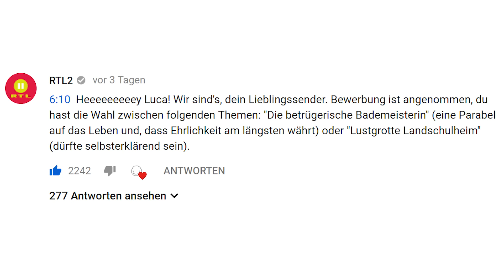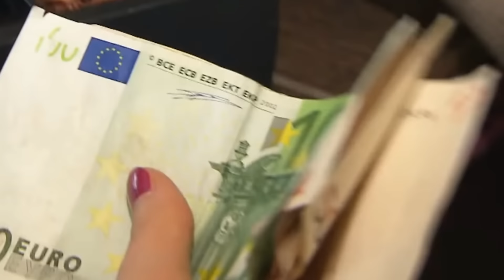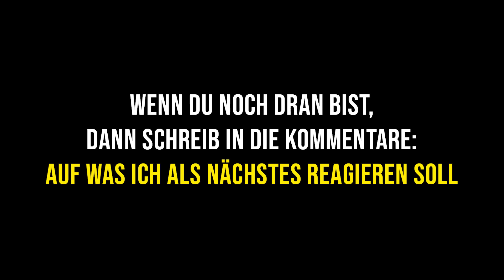Luca reagiert auf "Hilf Mir!" - Verliebt in den Chef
Ihr wolltet, dass ich auf die "Hilf Mir!"-Folge "Stalker Alarm: Verliebt in den Chef" reagiere...